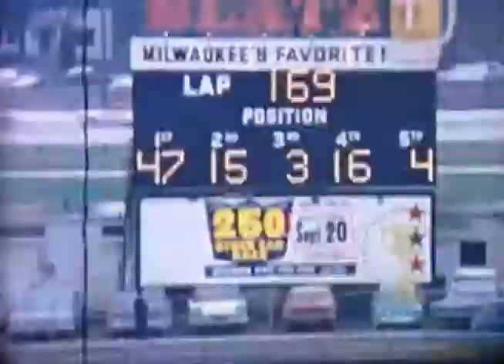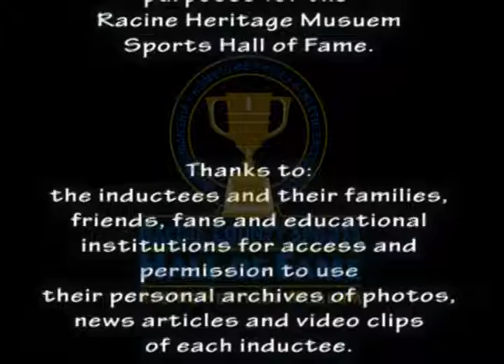RC Sports Hall Inductee Norm Nelson